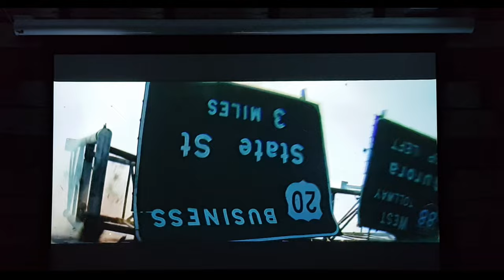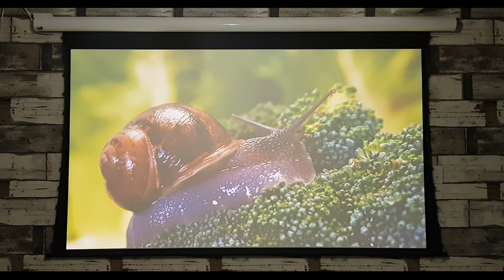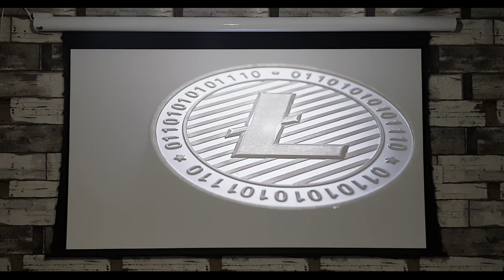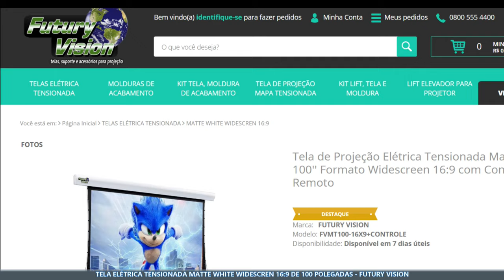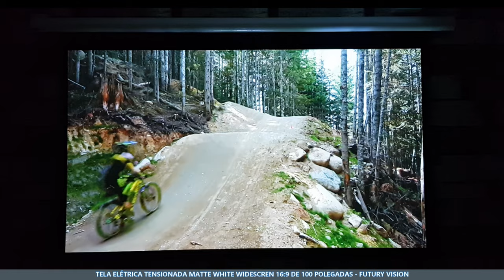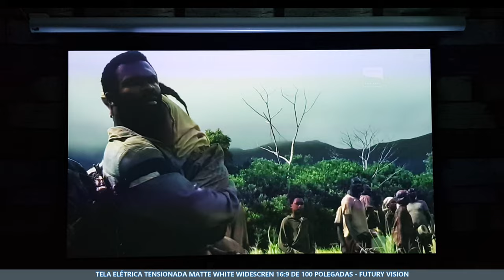QUALIDADE EXTREMA! TELA DE PROJEÇÃO ELÉTRICA TENSIONADA MATTE WHITE FUTURY VISION. Geek165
Trago para vocês um review de uma das telas mais fantásticas que já recebi no canal. A tela de projeção elétrica tensionada matte white de 100 polegadas da Futury Vision. Uma qualidade que só vendo mesmo para crer. Mostrando que telas brancas realmente tem sua qualidade. E aqui um conjunto de qualidade e beleza. Vendo sua qualidade extrema nas projeções. Confira!

Link Instagram do Canal. Siga-nos!

FUTURY VISION
** TODA LINHA DE TELAS DE 72" À 300" POLEGADAS **
(Diga que é Inscrito do Coisas DGeeks Projeções)
Canal Vendas: 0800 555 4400

Tela Elétrica Tensionada Matte White 100 Pol.

Projetor Usado nos Video.
Formovie Fengmi R1 UST 1600 ANSI - 1080p 4K

Transforma Seu Projetor em Super Smart:
Fire Stick TV 4K UltraHD Dolby Atmos👈👍

Fire TV Stick Novo
Fire TV Stick Lite
Mi TV Stick Xiaomi
Mibox S 4K Android TV

Baixe o APP da Banggood:

6X SEM JUROS e FRETE GRÁTIS:

SUPER LANÇAMENTO
Xiaomi Wanbo T6Max - FULLHD - 550 ANSI
Cupom Geek: BGWBRT6M

Reserva e Compra com Preço Baixo:

*** 💲💲 OUTRAS INDICAÇÕES 💲💲 ***
SOUNDBAR:
BlitzWolf® AirAux AA-SAR1 60Wtz RMS

Indicações de Projetores:
XIAOMI Wanbo X1 HD 720p - 300 ANSI

XIAOMI Wanbo X1 ANDROID - 350 ANSI

Projetor Wanbo Mini 200 ANSI LED Portátil.

[Global Version]
XIAOMI Wanbo T2MAX FULLHD 1080p - 200 ANSI

BlitzWolf®BW-VT2 DLP Android 9.0 WIFI
Cupom: BGALHK387 (FRETE GRÁTIS)

SUPER PREÇO R$ 2560,00 - APROVEITEM !
[Global Version]  Xiaomi Mijia FullHD 500 ANSI
Cupom: BGAProjector

Xiaomi Mijia DLP Projector Full HD 1080P 500 ANSI

[Global Version]
Xiaomi 2Pro Mijia Mi Smart LED FullHD 1300 Ansi
Cupom: BGHP257

Xiaomi 2Pro WIFI LED Projector 200-inch 1300 ANSI

Projeto Xgimi Horizon Pro 4K Real 2200 ANSI Lumens

XIAOMI Mijia ALPD3.0 Laser 2400 ANSI Lumens
Cupom: BGALE732

GALERA É MUITO IMPORTANTE SELECIONAR O SEGURO TARIFÁRIO (TARIFF INSURANCE) E TAMBÉM O SEGURO DE ENVIO DO PRODUTO (SHIPPING INSURANCE). CASO NÃO ESCOLHA ESSAS OPÇÕES A BANGGOOD NÃO DEVOLVERÁ NEM O DINHEIRO DA TAXA PAGA AQUI NO BRASIL E TAMBÉM NÃO SE RESPONSABILIZARÁ POR DANOS OU EXTRAVIO OCORRIDOS NO TRANSPORTE ATÉ O BRASIL.

Aqui você encontra os projetores falado no canal.